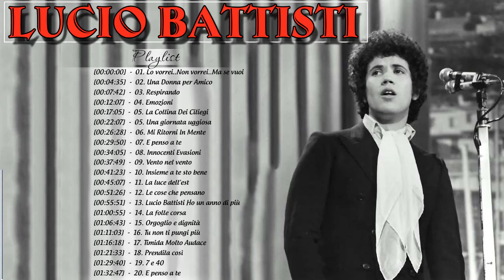Tutte Le Più Belle Canzoni Di Lucio Battisti - Lucio Battisti Canzoni Famose - Lucio Battisti Album